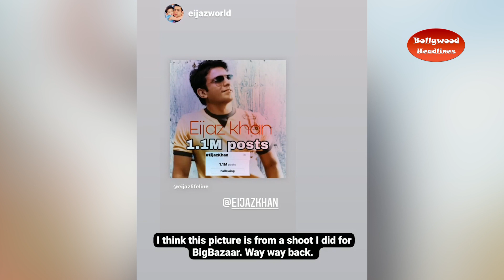Eijaz khan has completed one million mentions on instagram and thanks fans for it